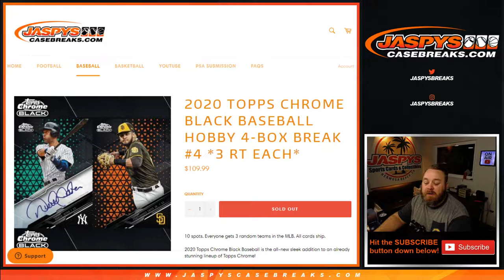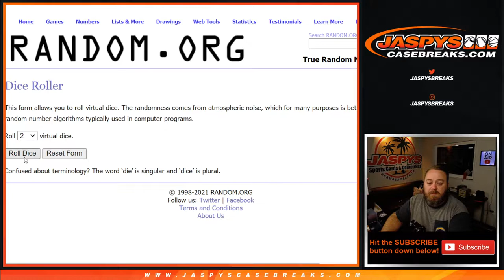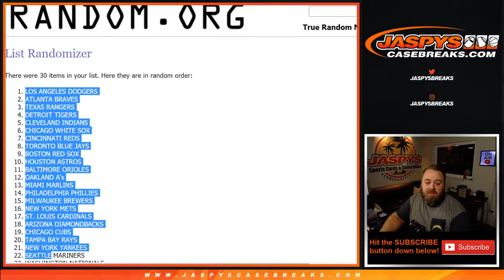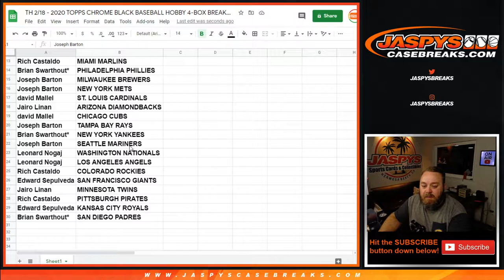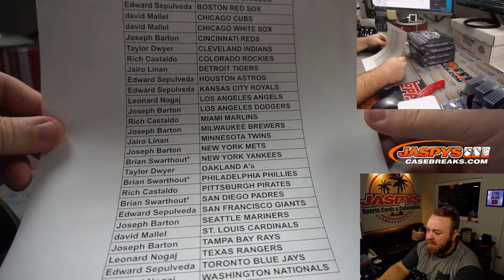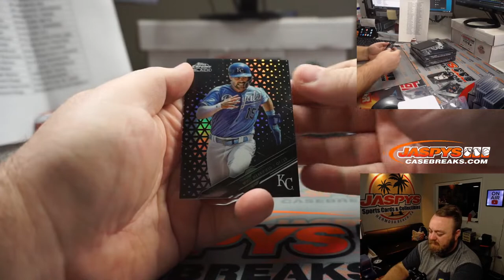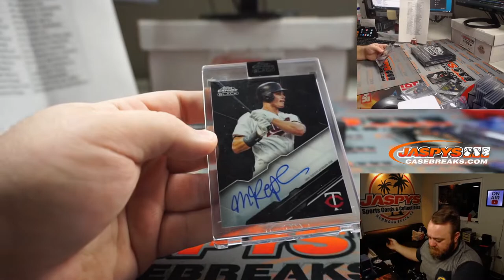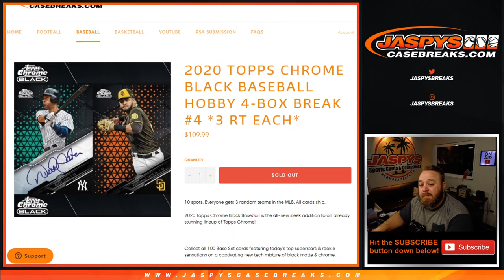TH 2/18 - 2020 TOPPS CHROME BLACK BASEBALL HOBBY 4-BOX BREAK #4 *3 RT EACH*